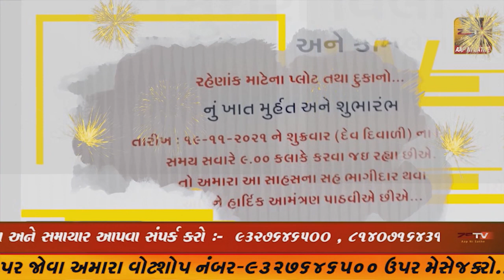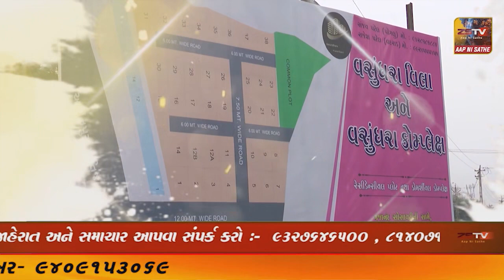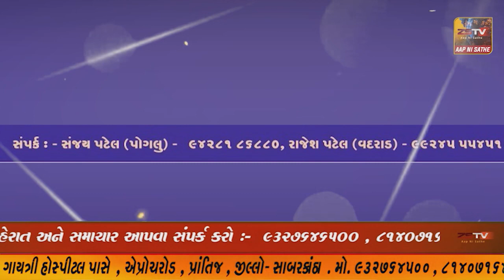SUPER​​​​​​FAST​​​​​ NEWS# TopNewsToday//SUPER FAST//ZSTVNEWS//